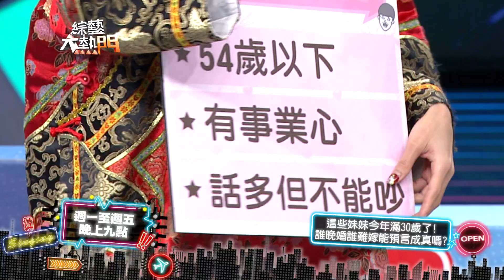20210407 預告​​​​​​​​​​​​​​​​​​​​​ 這些妹妹今年滿30歲了！誰晚婚誰難嫁能預言成真嗎？！【綜藝大熱門】